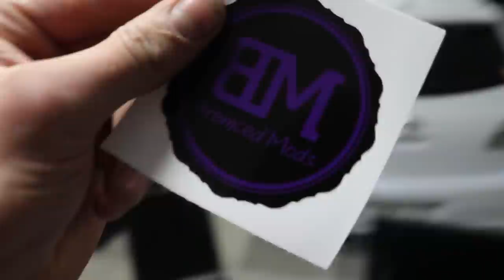Chaserilla kuvauksiin / Pomolle Skyline R33 GT-R